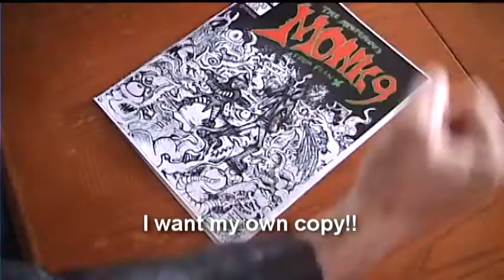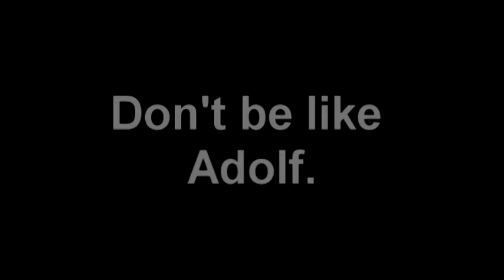Hitler can't get a Monk 9 comic book.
Don't miss your chance!! Get The Monk 9 comic book at our next show!! Find Monk 9 on facebook.